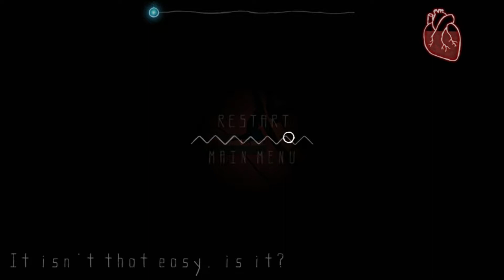Selma and the Wisp - Part 2 - We Need a Helping Hand!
Playing from chapter 3 to 6 in Selma and the Wisp.
Throughout this series, I talk about "running out of time" and I only realized when editing that the wisp actually has a bar at the top that depletes when it explodes. The blue dots that it can gather fill up the bar so it can explode more. I can't believe I didn't realize that while playing!